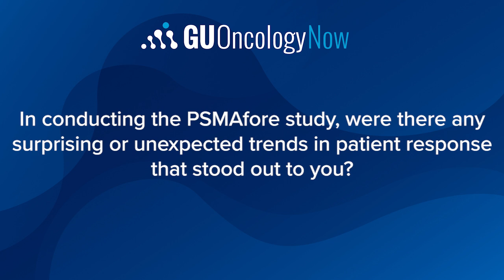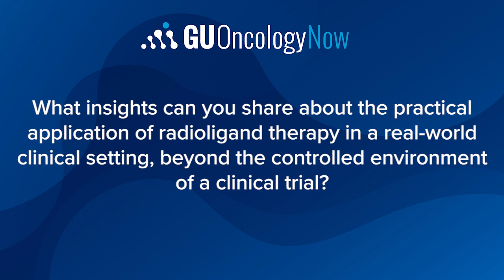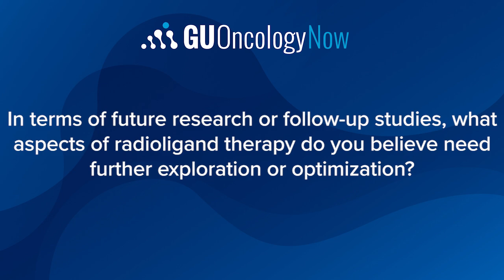PSMAfore: Radioligand Therapy in the Future of Prostate Cancer Treatment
Oliver Sartor, MD, of Mayo Clinic, discusses the phase III PSMAfore trial, which analyzed the use of 177Lu-PSMA-617 against an alternative androgen receptor pathway inhibitor - either abiraterone or enzalutamide - in taxane-naive patients with metastatic castration-resistant prostate cancer.

Dr. Sartor offers insight on the efficacy of 177Lu-PSMA-617 in prolonging progression-free survival rates, and the associated low risk of grade 3-4 adverse events. While he notes that there is still more to learn regarding patient dosing and scheduling, the trial researchers hope to gain an FDA approval for the treatment to benefit patients who may be ineligible for chemotherapy.
(0:00) PSMAfore Study Findings
(5:58) Implications for Future Research
(7:01) Unexpected Trends and Findings
(7:58) Practical Applications of RLT
(9:04) Further Exploration